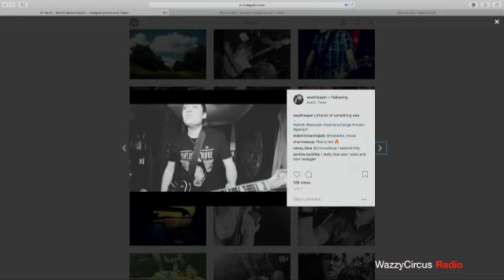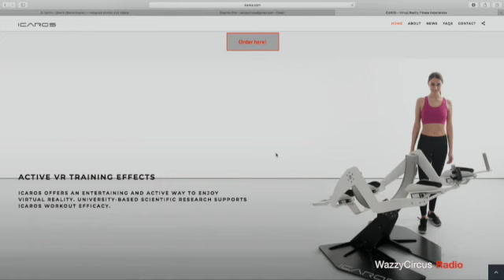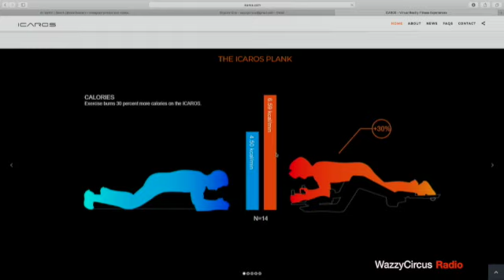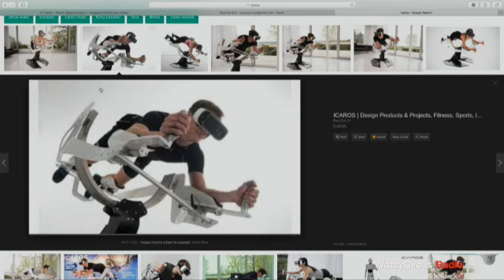WazzyCircus Radio #2 Ali Martin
WazzyCircus Radio hosts Ali Martin, whose music, web design, and self-help philosophy have helped others achieve their goals and full potential.  Waz Choudhry interviews her about life, freeflying, and rising to fulfill our personal challenges.

My name is Waz Choudhry. I have been blessed with over 4,000 skydives and more than 13 years of experience in the sport of skydiving. WazzyCircus Radio is a show where I sit down with some of the most amazing people that I have met over a decade of professional skydiving.